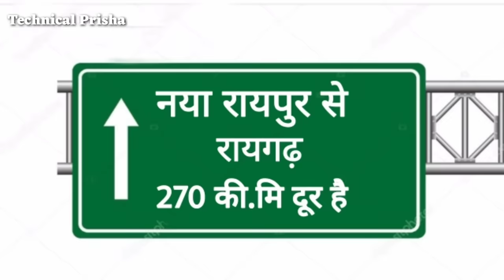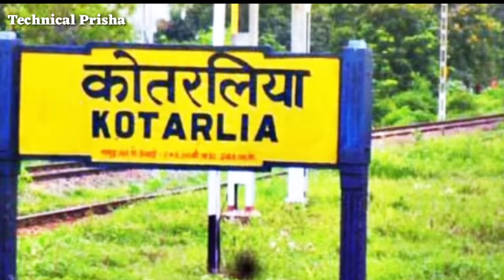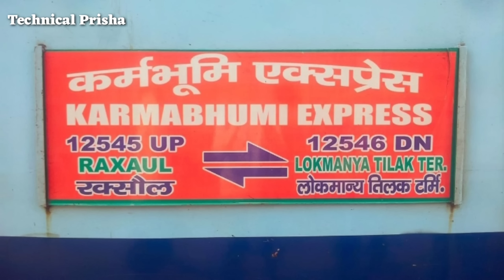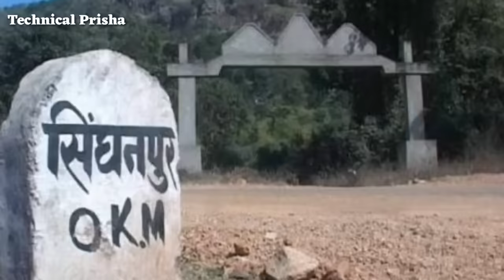रायगढ़ शहर | RAIGARH CITY | RAIGARH DISTRICT | HISTORY OF RAIGARH | RAIGARH CHHATTISGARH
RAIGARH DISTRICT HISTORY
RAIGARH CITY TOURIST PLACES
 RAIGARH RAILWAY STATION
 RAIGARH CITY DRONE SHOOT
 RAIGARH TAHSIL
 RAIGARH CITY POPULATION
RAIGARH UNIVERSITY
RAIGARH JILA
 RAIGARH SHAHAR
RAIGARH CHHATTISGARH
RAIGARH JILE KA ITIHAAS
TOP 10 PLACES TO VISIT IN RAIGARH
BILASPUR AIRPORT
RAIPUR AIRPORT RAIGARH CITY CHHATTISGARH
RAIGARH
BILASPUR RAILWAY STATION
RAIGARH CITY TODAY NEWS
BRITISH RESIDENCY RAIGARH
RAIGARH TOP 5 MALLS
RAIGARH
RAIGARH AIRPORT
TECHNICAL PRISHA

GADGETS I USE (For Making Video):

हमे फॉलो करें 👇
 Instagram.Com/technical_prisha99